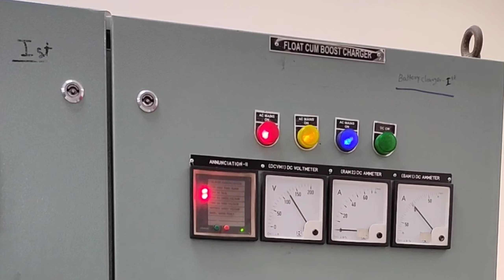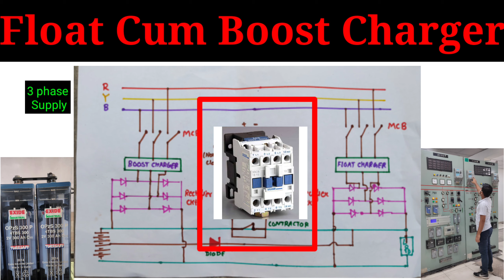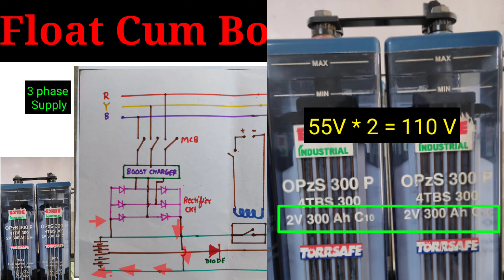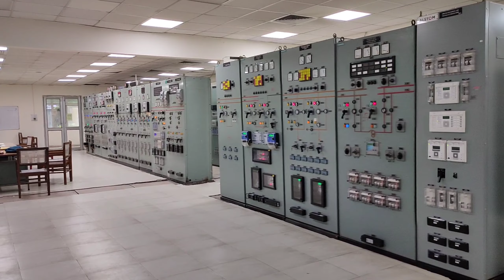Working of Float Cum Boost Charger | Battery Bank Charger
Float charger
boost charger
float cum boost charger